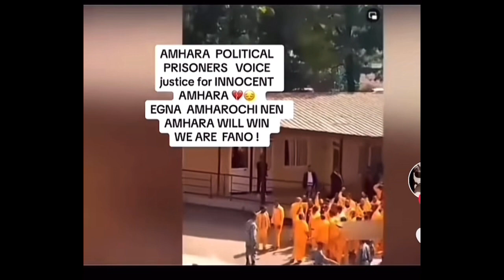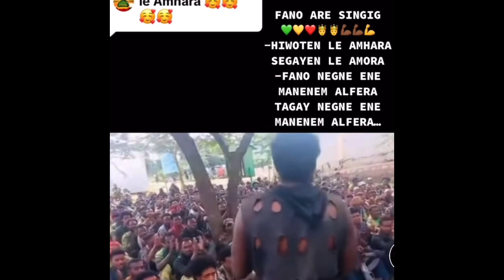Heroic AMHARA FANO voices 🟢🟡🔴